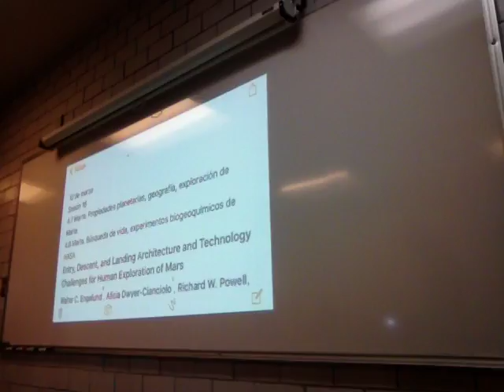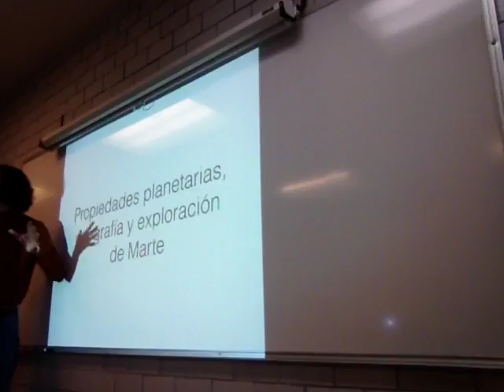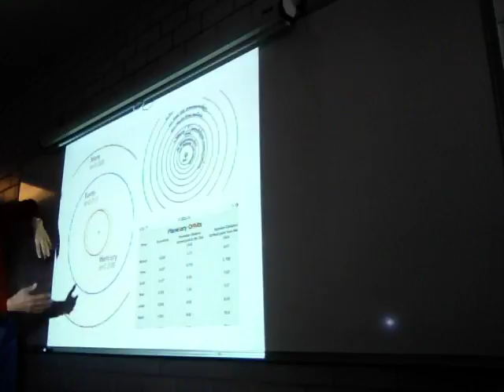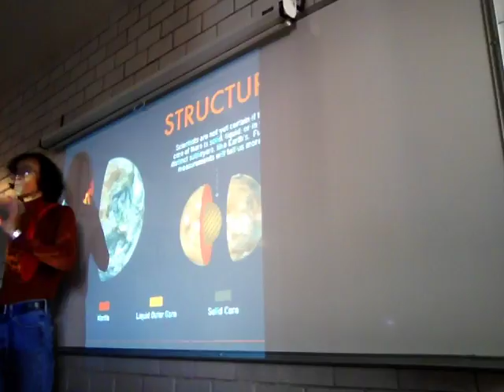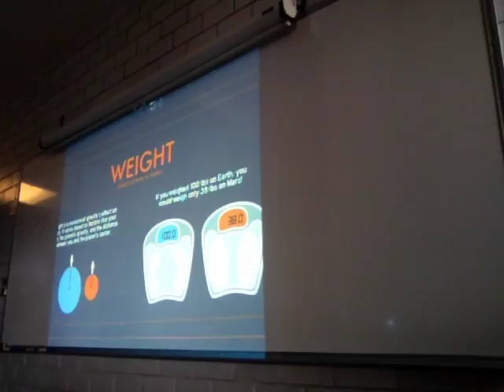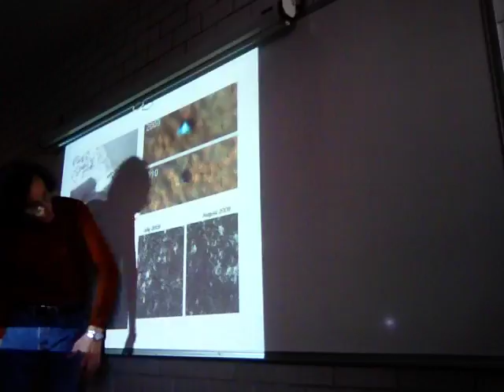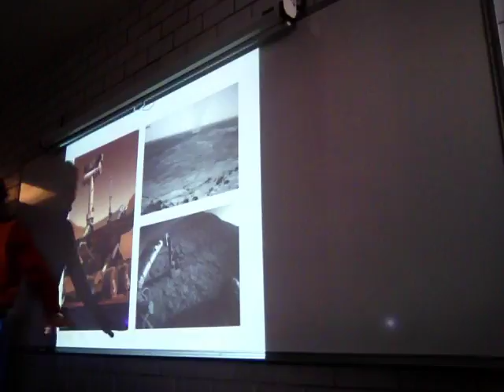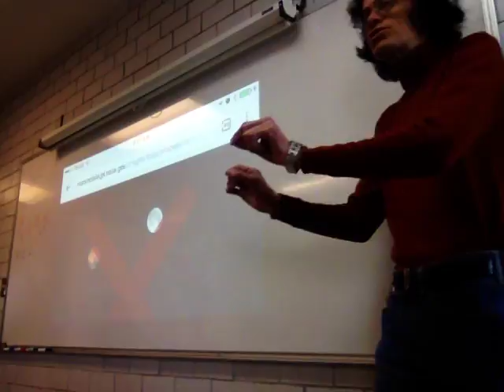Marte. Propiedades planetarias, geografía, exploración. Búsqueda de vida, experimentos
10 de marzo
Sesión 16
Marte. Propiedades planetarias, geografía, exploración de Marte
Marte. Búsqueda de vida, experimentos biogeoquímicos de NASA
Unidad Iztapalapa